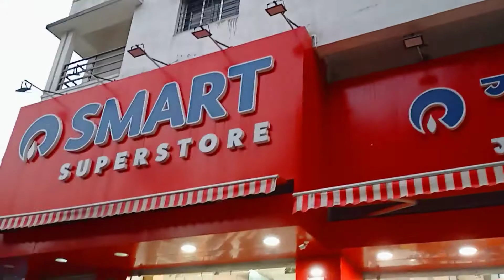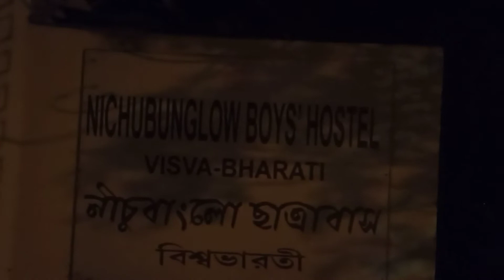Aaj ki sham.. 🐔 soup ke naam 🤟....superbhouse 😍.. Bolpur 🥰||unnabh vlogs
Hey guys

Stay safe
Be happy ☺️